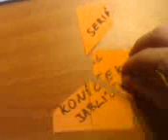Koníček Jablíčko na válečné stezce - Na castingu I.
Náš milovaný koníček se zůčastnil castingu do seriálu...jak to probíhalo se podívejte, je připravena větší serie tohoto příběhu...